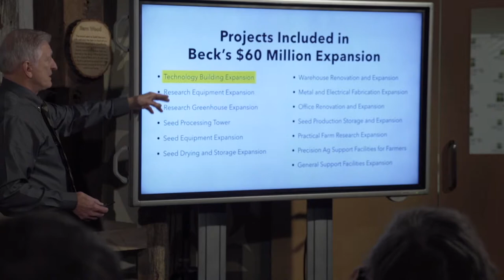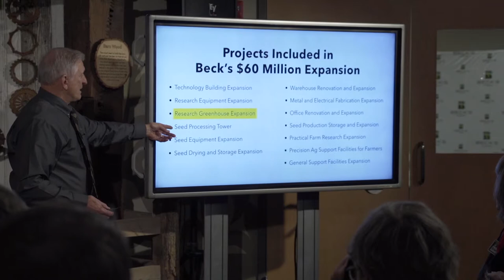Beck's Hybrids Expands Headquarters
Sonny Beck and the Indiana Lt. Governor Sue Ellspermann, announced on April 2, 2014 our plans to expand operations at our Atlanta, Ind., headquarters. With an investment in our processing, production, research, and distribution facilities, this expansion will create 100 new jobs over the next four years.

This expansion not only shows our commitment to Midwest farmers, but our long-term partnership with the community, county and state of Indiana. Thank you to our Beck's family of customers, dealers, employees and industry partners. It is because of your tremendous loyalty, trust and support that we are able to make this investment.